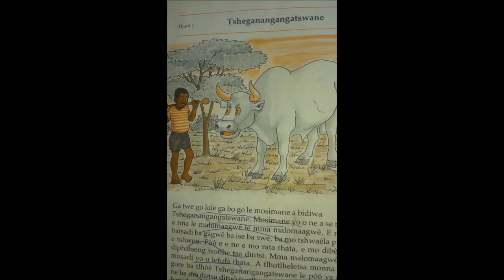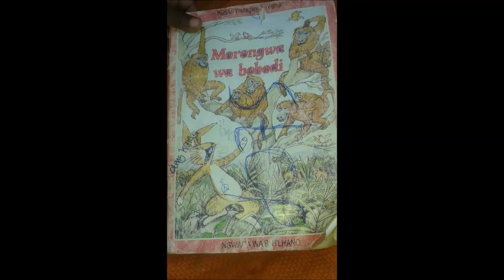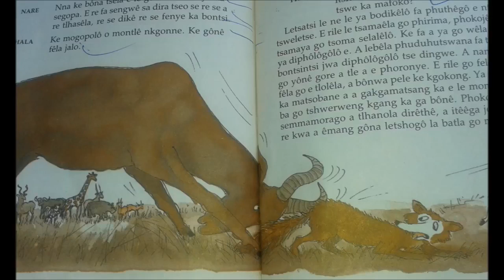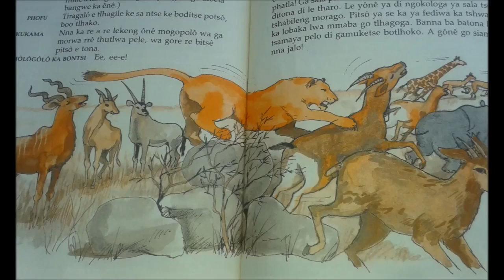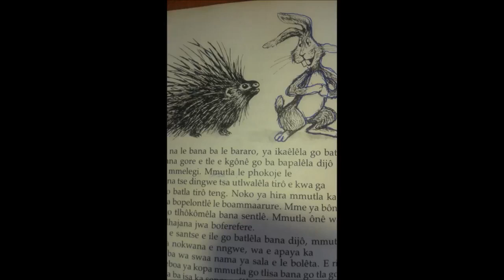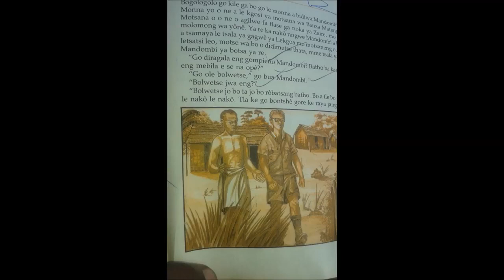Ratsie Setlhako - Matshwaro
I love Botswana! 🇧🇼